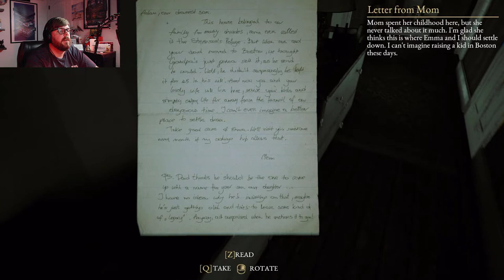Moving into Murder House! | The Beast Inside Part 1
Welcome to The Beast Inside! We have to move into our home in the middle of the forest (first warning sign) to crack the telegraph codes, to avoid nuclear conflict? Seems like a great idea. our wife immediately takes a shower and makes us carry in the boxes... and then... then we decide to paint???